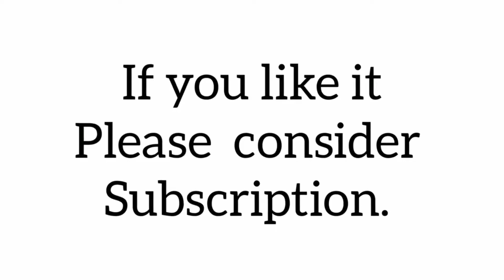He Ate 5kgs Of Cramps And 2 Others Amazing Funny Comedy Must Watch😂😂😂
He Ate 5kgs Of Cramps And 2 Others Amazing Funny Comedy Must Watch😂😂This video is for entertainment, educational purposes ‎@PETERMWASS-018  Petermwass Photography ‎@PETERMWASS-018